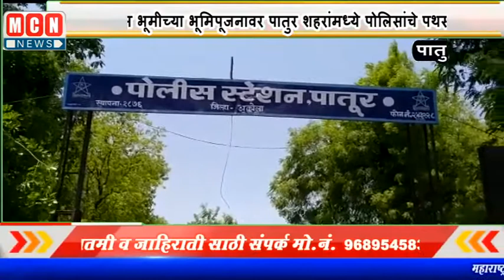रामजन्मभूमीच्या भूमिपूजनावर पातुर शहरांमध्ये पोलिसांचे पथसंचलन ..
MCNNEWSJALGAONJAMOD. आज होणाऱ्या अयोध्या येथे श्रीराम मंदिराचे भूमिपूजनाच्या कार्यक्रमाचे आयोजन झाले आहे
 त्यानिमित्त पातूर शहरात कायदा व सुव्यवस्था चोख ठेवण्याकरिता शहरातून प्रमुख मार्गाने बाळापुर एच डी पी ओ. रोहिणी सोळंके  ठाणेदार गजानन सिंह ठाकुर उपनिरीक्षक अमोल गोरे. उपनिरीक्षक गणेश नावकार, व सर्व पोलिस कर्मचारी होमगार्ड सैनिक यांनी शहरातील प्रमुख मार्गाने पथसंचलन  पातूर शहरांमध्ये कायदा  सुव्यवस्था राखणे करिता मुंबई पोलीस कलम अधिनियम 1951चे कलम  37/ (1) (3) ॲक्ट अन्वये संपुर्ण अकोला जिल्ह्यात  दिनांक 4/08/2020 रात्री  पासून ते दिनांक 18/0 8 /2020 चे 24 वाजे पर्यंत पाच किंवा पाचपेक्षा जास्त व्यक्ती जमाबंदी कलम लागू केली  असून शहरातील व्यवसाय दिलेल्या वेळेनुसार सुरू राहतील नागरिकांनी कायदा व सुव्यवस्था बिघडणार नाही धार्मिक उत्सव व इतर सांस्कृतिक कार्यक्रम यांच्या वर बंदी असून कोणत्याही प्रकारचे प्रक्षोभक घोषणा याच्यावर बंदी आहे असे आवाहन पातुर पोलिसांनी केले आहे.